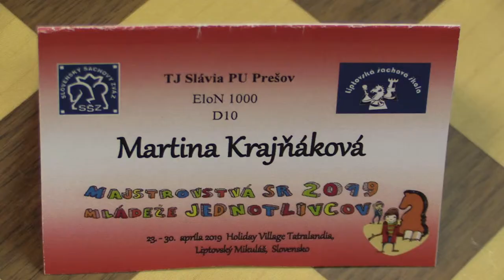D10 7.5. Mederlyová Beáta - Krajňáková Martina 1 - 0